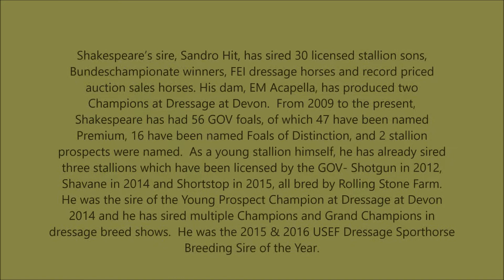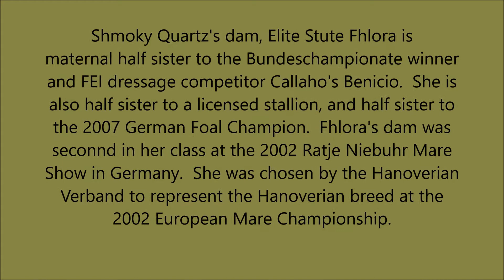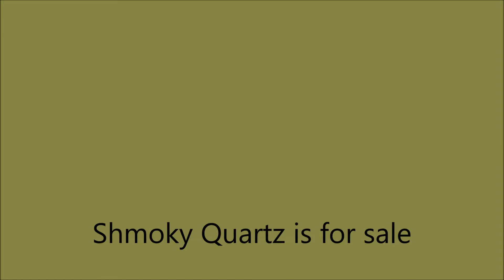Shmoky Quartz 2 3 22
Shmoky Quartz-
PREMIUM  German
Oldenburg (GOV) gelding born 6/29/17 by
Shakespeare RSF (Sandro Hit/Arrian) out of
Elite Stute Fhlora (Fuerst Heinrich/Velton Third).
Shown here as a coming 5 year old under
saddle in the indoor ring on February 3,
2022.